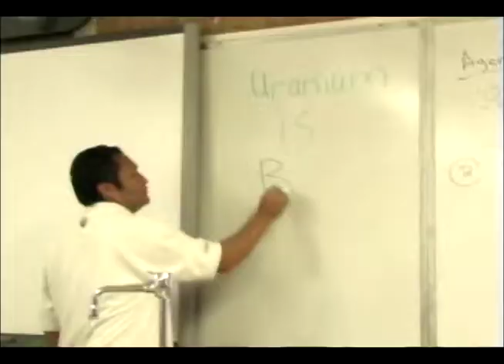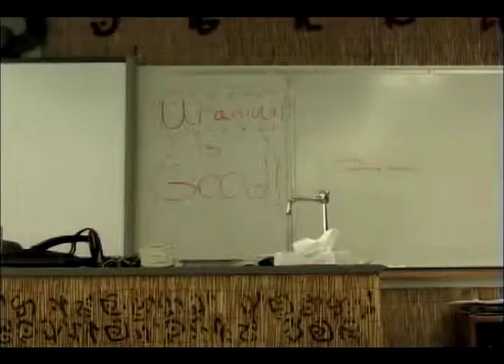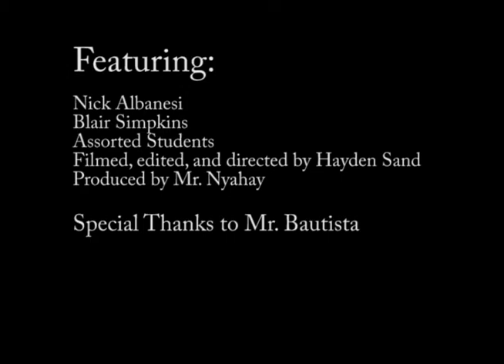PAY ATTENTION IN CLASS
Crespi Media Productions presents, PAY ATTENTION IN CLASS, a PSA from the Theory of Media Arts class.  Produced by Edward Nyahay.